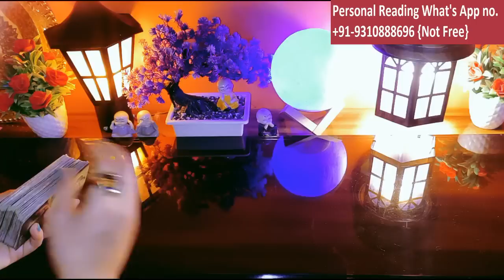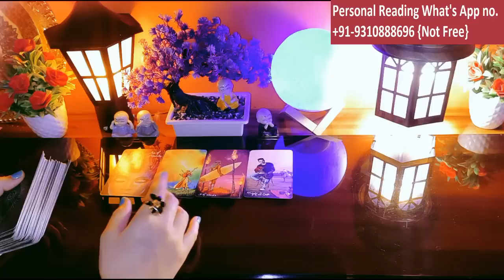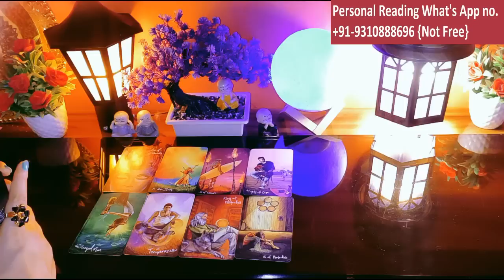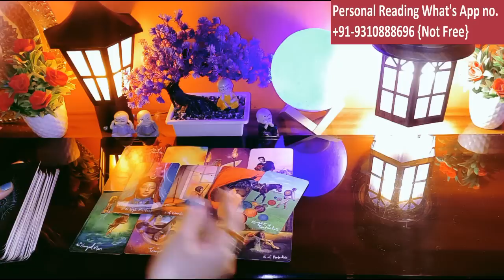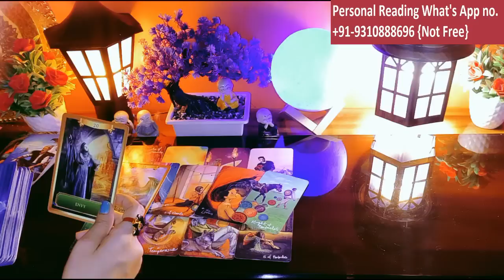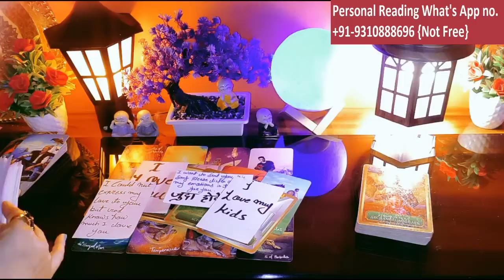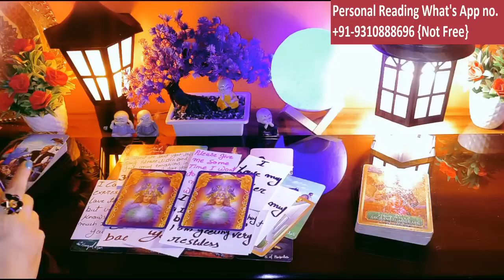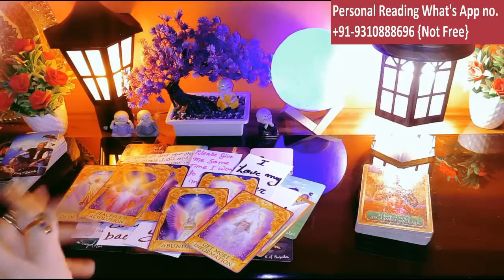💦THEIR TRUE CURRENT FEELINGS FOR YOU💘BAHUT PARESHAN HAI WO 😣Kya Soch Rahe Hai Woh💦Hindi Tarot